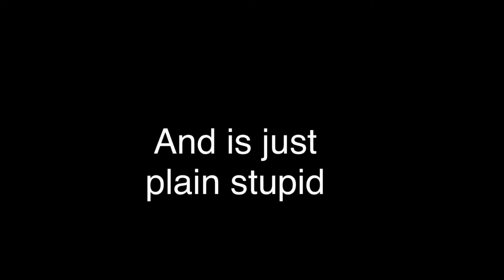KFC ads suck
KFC ads are stupid, like and sub if you agree